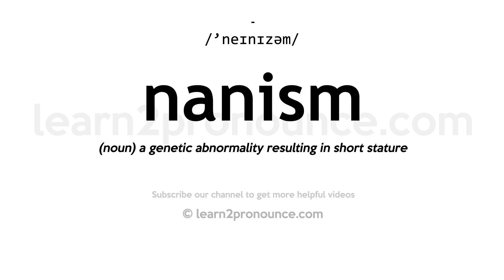How to pronounce Nanism | English pronunciation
Learn how to pronounce Nanism in English
NANISM
Pronunciation of Nanism: /'neɪnɪzəm/
Definition of Nanism: (noun) a genetic abnormality resulting in short stature